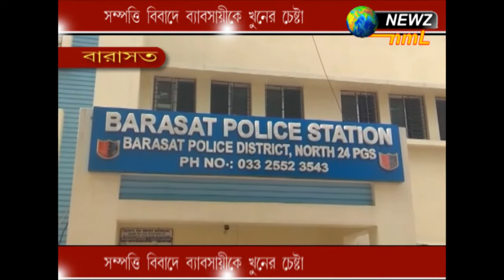সম্পত্তি বিবাদে ব্যাবসায়ীকে খুনের চেষ্টা